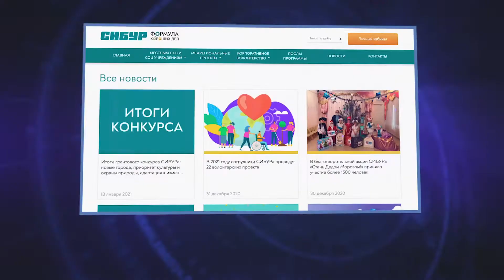КОМПАНИЯ СИБУР ПОДДЕРЖИТ 8 МУРАВЛЕНКОВСКИХ ПРОЕКТОВ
Компания СИБУР объявила итоги шестого конкурса социально значимых проектов, который проходит в рамках программы социальных инвестиций «Формула хороших дел». В 2021 году компания поддержит 126 проектов в 15 городах России.